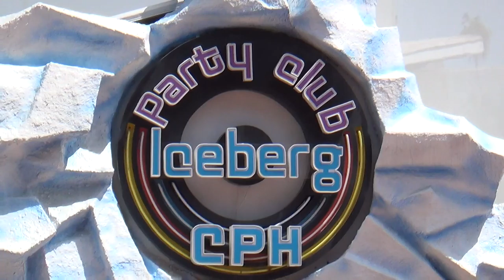Bulgarien Sonnenstrand Hotels am Strand - Party Club Iceberg CPH Disko Party Spaß